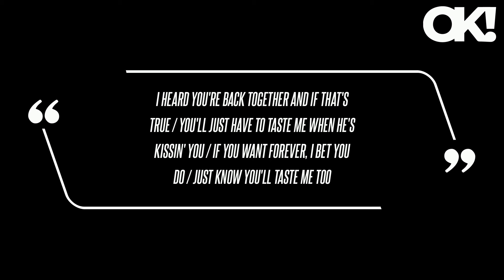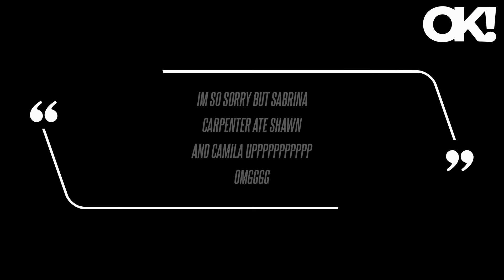Did Sabrina Carpenter Bash Shawn Mendes and Camila Cabello in Her New Song 'Taste'? Fans Speculate T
Did Sabrina Carpenter Bash Shawn Mendes and Camila Cabello in Her New Song 'Taste'? Fans Speculate Tune Details Messy Love Triangle